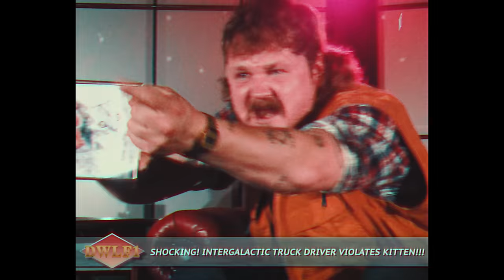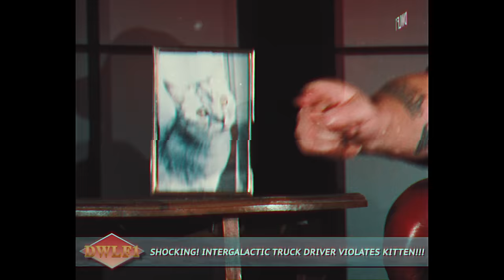DeWolff - It Ain't Easy (Official Music Video)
NPO Radio 2 TopSong!

DeWolff on It Ain't Easy:
It Ain't Easy is a song that was literally recorded in the back seat of our van on tour. When Luka started this drum sample the chords and melodies just came instantly. It was written in 10 minutes and we've played this song in its entirety only 2 times in our lives: one time practicing it and one time recording it. The lyrics are an absurd summary of first world problems encountered by a narcissistic 21st century narrator. What better way to depict this story than through a 90's J. Springer-style talkshow?! We have Frank Lammers hosting the show, we have Pablo in drag, Robin as a bum, Luka's got his arm ripped off, we got The Grand East's Arthur Akkermans as a mermaid... it's a MUST SEE!

LYRICS:

When you got trouble on your mind, salvation made it hard to find
It ain't easy, babe
Been out of town for a little while, come back your girl she got a child

You see me on the street, think I'm alone
But I got seven hundred problems just on my own
Damn, when the winter times arrive every setback feels like the breakdown of my life

Looking for a free spot around the block, Hugh Effo came and took your spot
Rich junkie put you in his will, he ninety years old and living still

You're telling me, lighten up sometimes
There's a world out there with problems bigger than mine
I watch the news but I can't say that I'm cured
Of all that shit going on my own still smells the worst

When you got trouble on your mind, salvation know it to be found
Unlock your screen, your thumb's all wet now your fingerprint can't be read
Got an old car, you fixed her up then a couple of gangsters took the block
Made a bomb cause you want him to die, ??? came and cut the wire

Acting:
Host by Frank Lammers
Security guard #1 by Martijn Zwart
Security guard #2 by Erik zwart
90s mother by Dymphe Mensink
90s dad by Christiaan Kanis
Man in dress #1 by Michael Broekhuizen
Man in dress #2 by Pablo van de Poel
Angy truck driver by Arthur Akkermans
Alien truck driver by Luka van de Poel
Billionair uncle by Andre Beukers
Poor nephew by Robin Piso
Midlife crisis American by Ernst Jan Hölscher
Bikinibabe #1 by Dianne van den Eng
Bikinibabe #2 by Amy Lukassen
Mermaid by Arthur Akkermans
Gangster by Ángel Xavier Demonio
Man without arm by Luka van de Poel

Styling:
Poederloeders
Lisanne den Ouden
Kim van Eijnatten

Hair and make-up:
Poederloeders
Lisanne den Ouden

Special thanks:
Anouk Lankhof
Nonsens Clothing Rotterdam
Sweet Rebels Rotterdam
Hoppezak Leiden